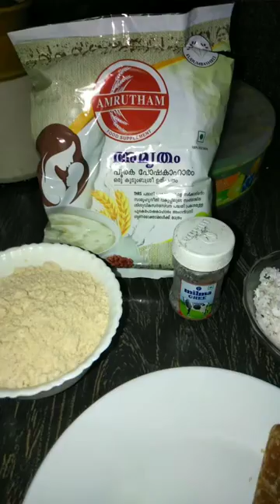കൊഴക്കട്ട/അമൃതം പൊടി വച്ച് കുട്ടികൾക്കൊരുകൊഴക്കട്ട/KIDS SPECIAL kOZAKKATTA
kozhukkatta Amritham powder snacks#